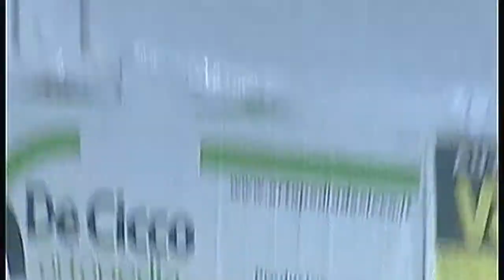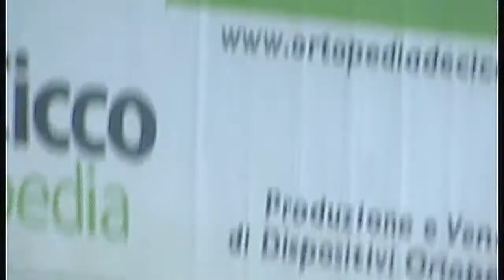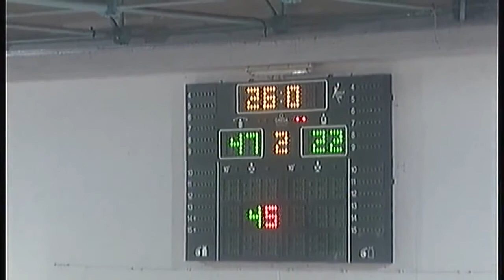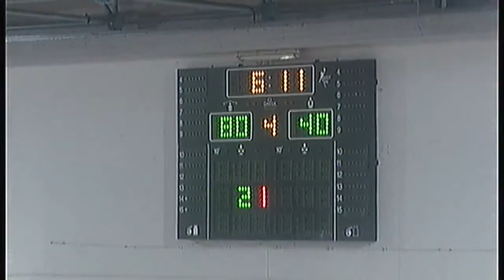Basket Serie B: Lions Bisceglie-Isernia | Bisceglie in Diretta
Video di Bisceglie in Diretta.